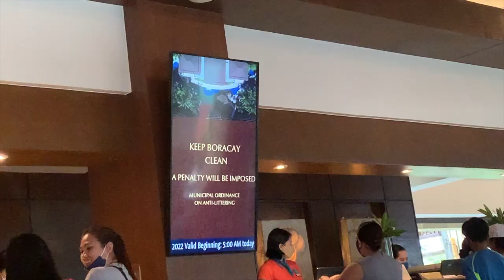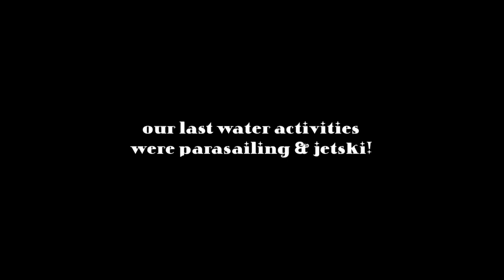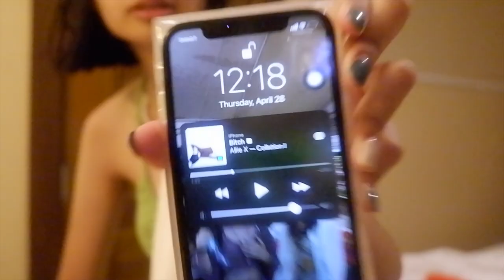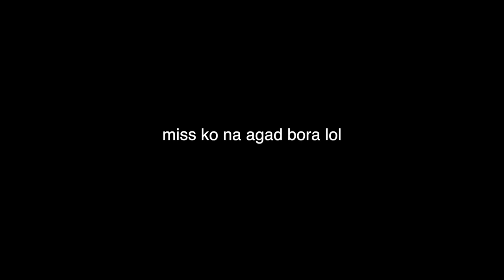TRIP TO BORACAY (Crystal Kayak, Scuba Diving, Island Hopping, etc.)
Hotels:
La Carmela De Boracay Hotel
Henann Regency Hotel